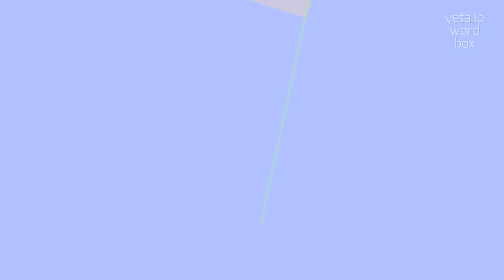How to say "re-establishment"! (High Quality Voices)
Watch in this video how to say and pronounce "re-establishment"!